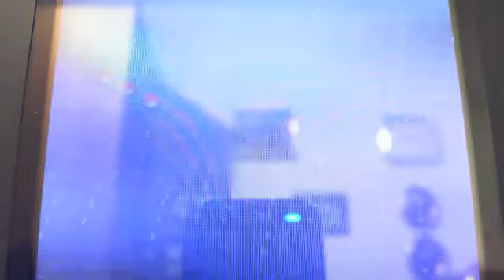Dragon Ball Kai: Ultimate Butouden - Chiaotzu Supers & Ultimates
The Super & Ultimate Attacks for Chiaotzu on the Game "Dragon Ball Kai: Ultimate Butouden"